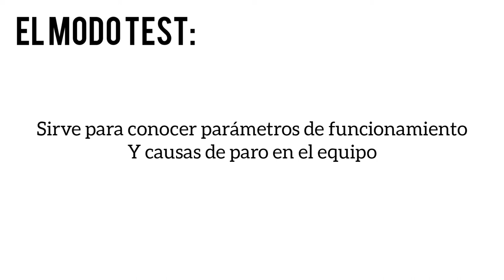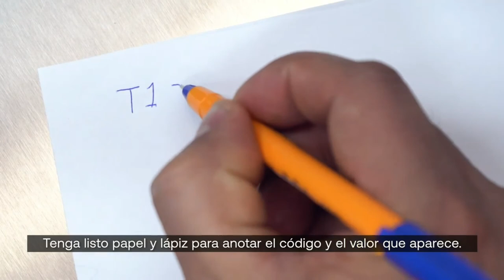MODO TEST | Minisplit Mirage Inverter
MODO TEST EN MINISPLIT MIRAGE INVERTER